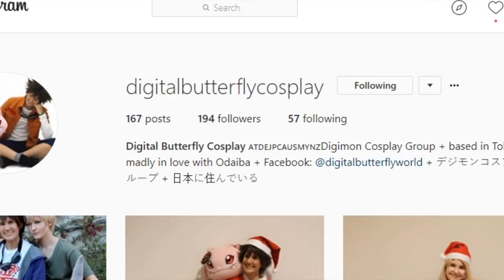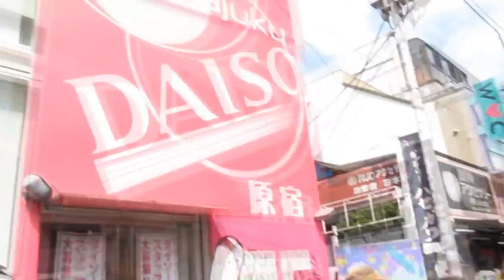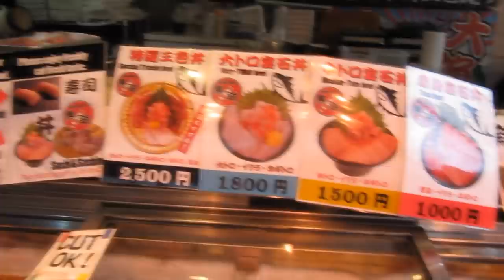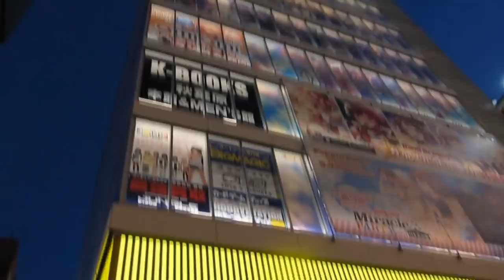Japan Vlog - Tokyo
I HAD THE BEST TIME
-Things Mentioned in the video:
Shops:

PLACES:
- K Hostel